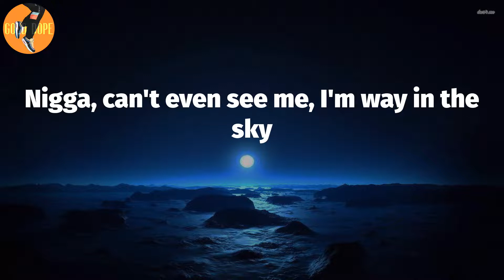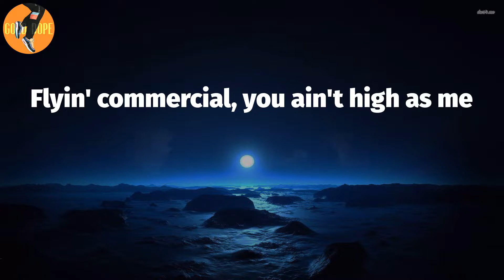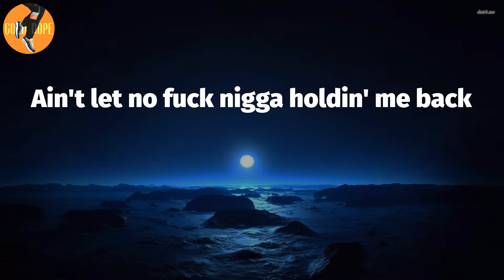Future - PUFFIN ON ZOOTIEZ (Lyrics)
PUFFIN ON ZOOTIEZ (Lyrics) - Future

PUFFIN ON ZOOTIEZ Lyrics:
G5 the flight, man, I'm here in the sky
Nigga, can't even see me, I'm way in the sky
G5 the flight, a nigga way in the sky
G5 the flight, man, I'm way outta here (man, I'm way outta here)
G5 the flight, nigga, can't even see me
Puffin' on zooties and she callin' me daddy
Walkin' on shit, turn it up and not gas it
Park a two mil' in the middle of my hood
Lot of these niggas, they lookin' the same
It's gon' be a mad day, a sad day for any of these niggas
I keep and go fully, no matter where I'm in
Niggas can't see me, ain't no competition
Too many bracelets, need a whole 'nother wrist
I'm never sober, I'm thinkin' 'bout quittin'
Count up some millions and take some more drugs
Been stuck in my memory, they wasn't showin' love
I started this wave, and ain't usin' a brush
Stopped taking molly, now I'm back on the E
Flyin' commercial, you ain't high as me
Driving the spaceship, the one with the wings
Ain't let no fuck nigga holdin' me back
Put a switch on it, these lil' niggas whack
Bitch break her neck just to look at the kid (look at the kid)